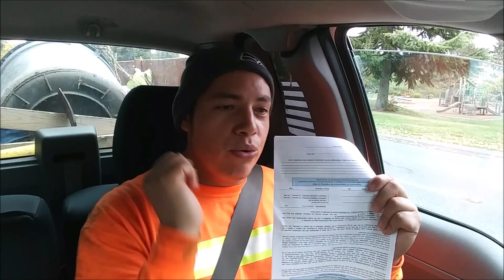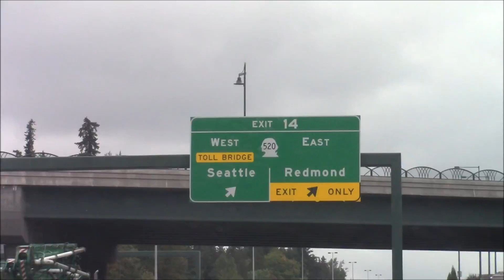Regla absurda de transito en USA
Paisano ten cuidado de no hacer esto mientras  manejes.